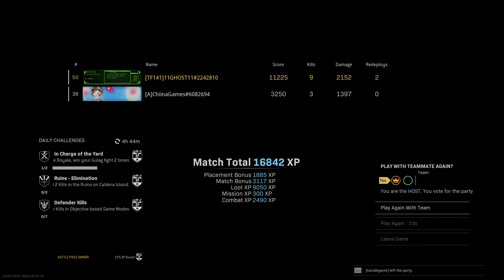Una manca me salvo la partida